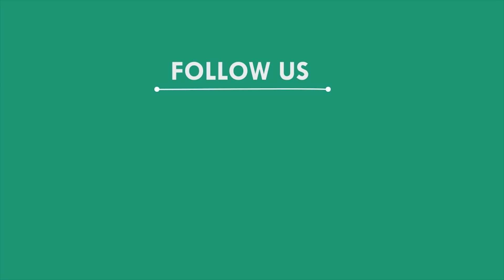ଘରକୁ କାମକରିବାକୁ ଡାକି ମହିଳାଙ୍କୁ ଆକ୍ରମଣ, ଜଳେଶ୍ୱର